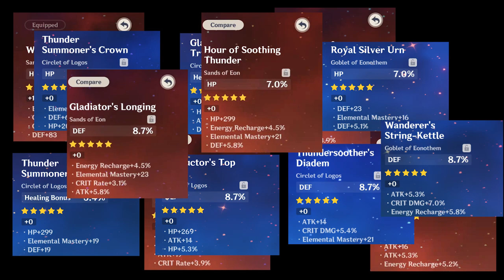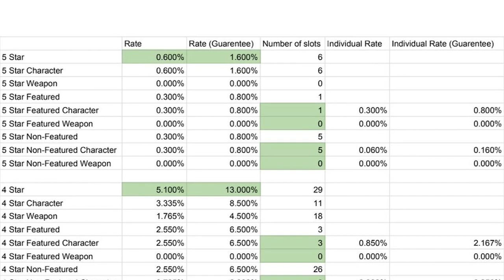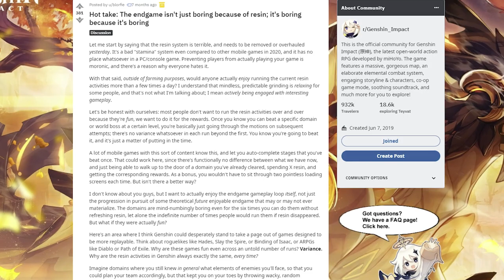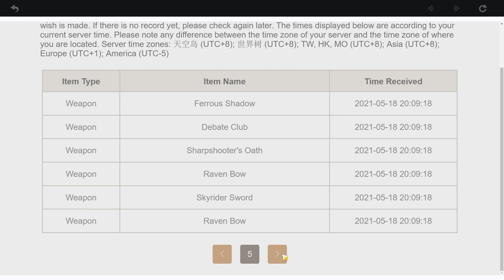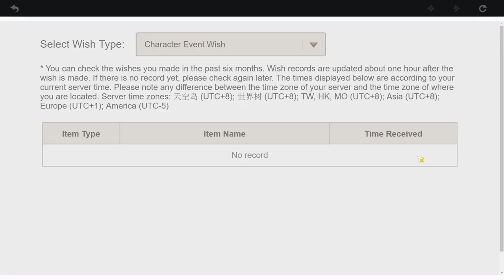How Mihoyo is Ruining Genshin Impact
In trying to be everything and appeal to everyone, Mihoyo has backed their game into a corner where it can appease no one.